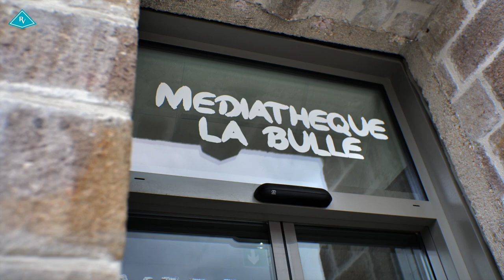VENDU | EP14/21 Maison avec jardin et garage à VASTEVILLE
𝗕𝗶𝗲𝗻𝘃𝗲𝗻𝘂𝗲 𝗮 𝗩𝗔𝗦𝗧𝗘𝗩𝗜𝗟𝗟𝗘 🏡 Maison dans un village de La Hague. +/- 15 minutes de ORANO, EPR et NAVAL GROUP. 🛌 4 chambres, 🛁 1 salle de bain. Jardin 🌳 Garage.🚗

𝗦𝘂𝗿 𝗻𝗼𝘁𝗿𝗲 𝘀𝗶𝘁𝗲 🖥 l'adresse exacte, la visite virtuelle, une vidéo, des photos et tous les détails du bien.

𝗥𝗲𝗮𝗹𝗶𝘀𝗮𝘁𝗶𝗼𝗻 🎬 @Pastilleprod